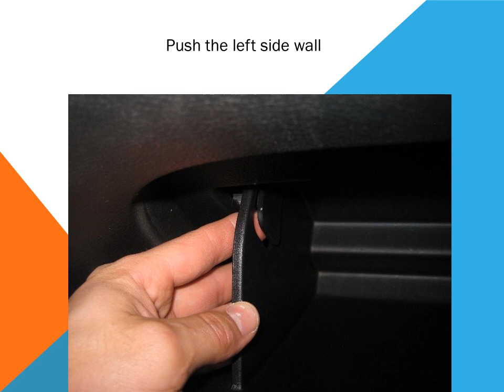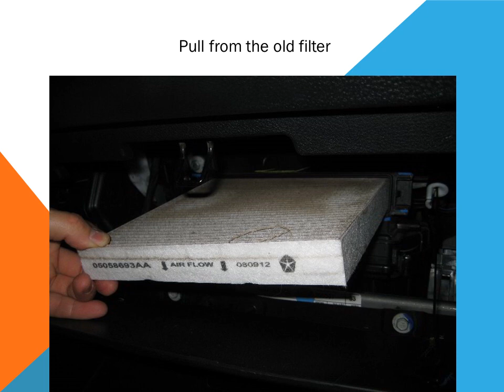How to replace the cabin air filter in a Dodge Journey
Replacement procedure of the cabin air filter also called air conditioning filter and dust pollen filter in a Dodge Journey. This ubication and tools are clearly explained in this tutorial.